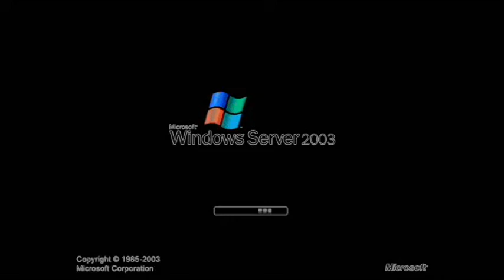Windows Server In G Major 13